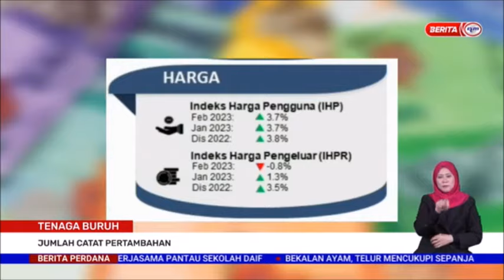31 MAC 2023–BERITA PERDANA-TENAGA BURUH-JUMLAH CATAT PERTAMBAHAN